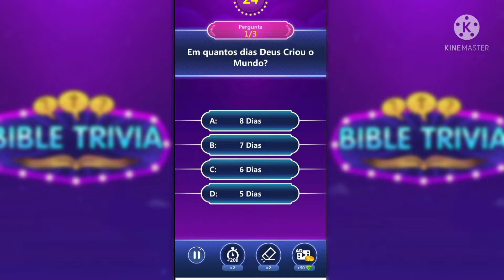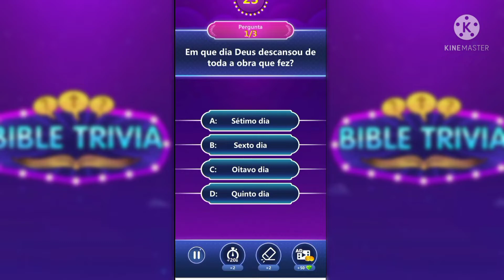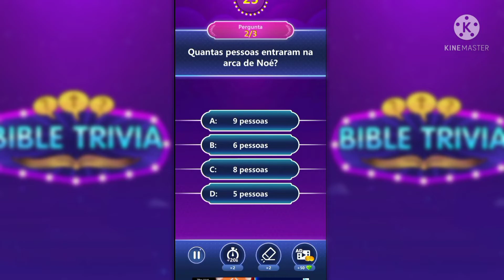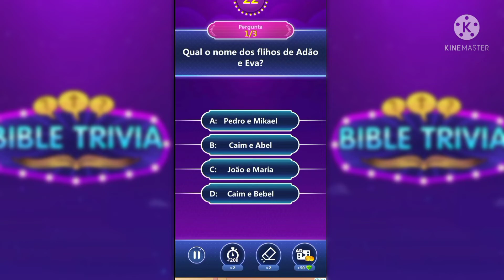Bible Trivia - Gameplay (Android)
Oferecido por: World Connect Games
Fundação: 15 de Outubro de 2021
Versão: 2.0
Reputação: 4.7⭐
[Gratuito/Sem preço]
Faixa etária de idade: [Livre para todos]
Gênero: Curiosidade
Não possui conquistas na Play Games
Plataformas: Android
Espaço Usado: 32MB (Megabytes)
[Contém tradução/ Legendado em PT-BR e outras línguas]
[Apenas Offline]
[Contém anúncios]

Aparelho usado: LG K52
Gravador usado no vídeo: AZ Screen Recorder
Editor de vídeos usado: Kinemaster
Resolução máxima: 1080p60fps

Todos os jogos apresentados neste canal estão na Playstore.